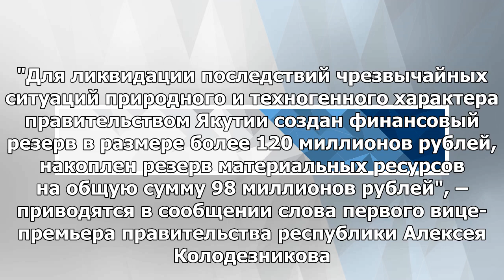В Якутии средства были зарезервированы для борьбы с последствиями наводнений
ХАБАРОВСК, 15 мая — РИА Новости. Правительство Якутии для ликвидации последствий паводка создало фин...